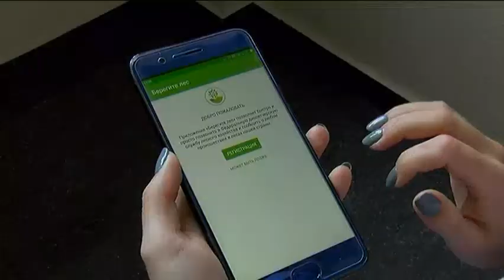Пожарные сообщают об относительно спокойной ситуации в округе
Начало новой недели и традиционная сводка происшествий. Огнеборцы сообщают об относительно спокойной ситуации в округе. А вот стражам порядка на дорогах пришлось нелегко. За неделю 54 ДТП , есть пострадавшие, одна авария закончилась трагически - погиб водитель такси.